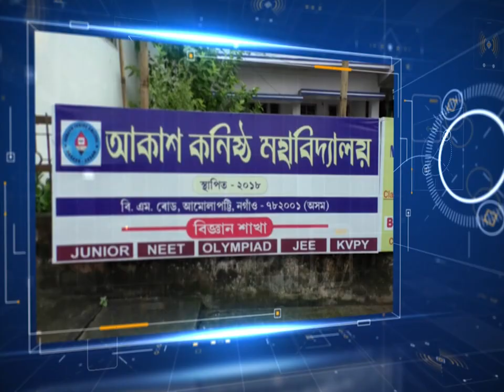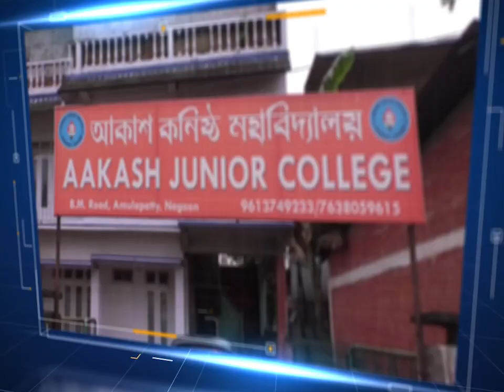শিৱসাগৰত শৃংখল চলিহাৰ সংবাদ মেল